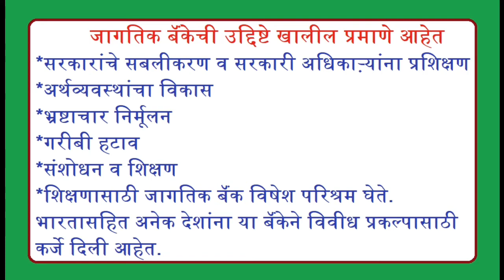आजचा दिनविशेष- २७ डिसेंबर दिनविशेष - General Knowledge